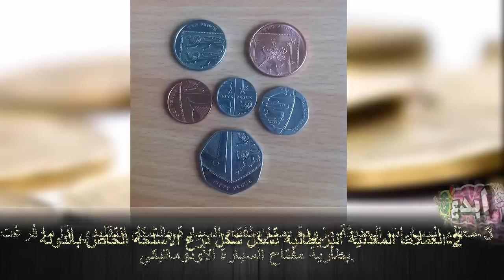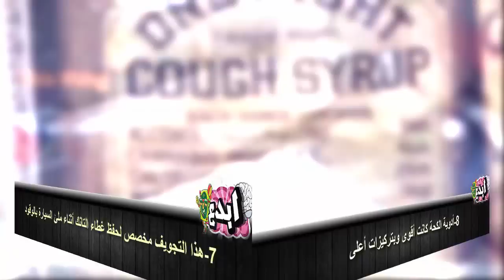12 معلومة جديدة ستجعلك تشك في معلوماتك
قناة "ابدع "تمنحك رحلة مسلية فى عالم مليء بالمعرفة والعلم

قنوات متميزة !

تواصل معنا !

إقرأ أكثر ! مدونتنا

قد تجدون تشابهات كبيرة بين المعلومات اللي نستعرضها في فيدوهات القناة وقنوات يوتيوب أجنبية أو مواقع أجنبية أو حتى عربية ، لكنها مقدمة بأسلوبنا الخاص ومنقولة بتصرف.